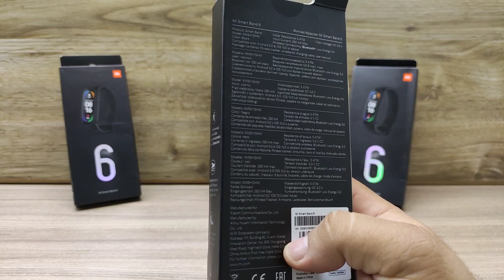LANÇAMENTO! NOVA XIAOMI MI BAND 6 C/ TELA AMOLED , OXÍMETRO, 30 MODOS DE EXERCÍCIOS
Veja a Ficha Técnica Completa da Xiaomi Mi Band 6. A Xiaomi lançou a nova linha de Smartband, nesse tutorial você vai ver as configurações principais da Xiaomi Mi Band 6. Essa Smartband traz alguns recursos interessantes se comparado com alguns concorrentes e principalmente pelo valor que ela é comercializada.

Dados Gerais

Cores: Branco, Cinza, Preto, Azul, Laranja, Vermelho, Roxo, Rosa, Amarelo
Tela 1,56 polegada – Resolução 152 x 486 pixels – Amoled
Autonomia de 14 dias de bateria ou mais
Bluetooth 5.0
30 Modos de esportes como mostrado abaixo:
-Corrida ao ar livre
-Corrida na esteira
- Ciclismo em casa
-Ciclismo ao ar livre
- Caminhada
- Treino interno
- Stepper
- Tênis
- Elíptico
- Dança
- Natação
- Hip Hop
- Máquina de remo
- Pular corda
- Yoga
- Treino livre
- Alongamento
- Abnominal
- Zumba
- Kickboxing
- Basquete
E muito mais
Funções Interessantes

Controle muitas coisas pelo aplicativo
Tire fotos sem precisar tocar no Smartphone
Carregamento magnético
IP68 – À prova d’agua até 50 metros de profundidade
Lembrete de sedentarismo
Lembrete de chamada
Encontre o seu telefone
Desbloqueio do celular
Cronômetro
Lembrete de mensagem
Telefone mudo
Modo não perturbe
Previsão do tempo
Mais de 130 opções para personalizar a tela
Opção com NFC
Sensores

Monitoramento de frequência cardíaca
Acelerômetro
Giroscópio
Monitoramento do Sono
Monitoramento de estresse
Monitoramento menstrual
Medidor de saturação de oxigênio no sangue
Itens na Caixa

Pulseira
Carregador especial
Manual de instrução